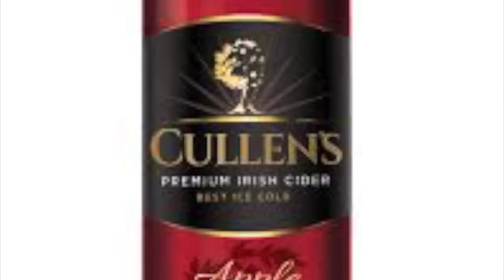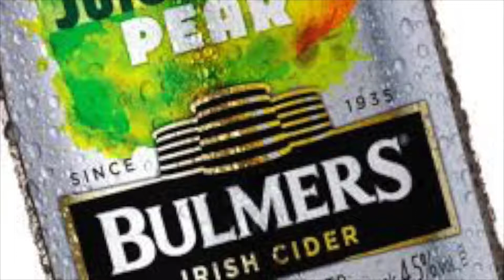Cider Edition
WE are back in business.
Sub and like to have a chance to win a 12 pack of galhad.